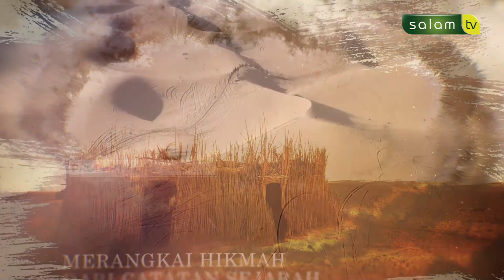Kisah Nabi Dan Rasul : Nabi yang mengerti bahasa burung - Ust Alriadi Fikra, S.Sos